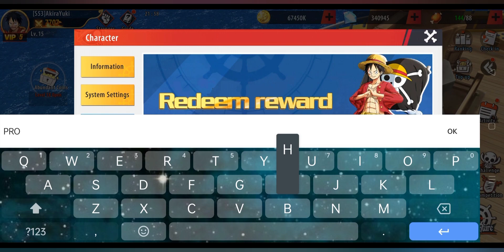Haki Legend - OPG 3D New Exchange Gift Code 🎁 Expired Date: 12/25/2022⌛GET FREE VIP5 Android/iOS